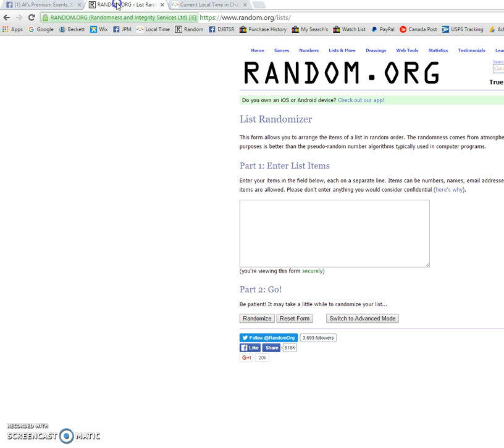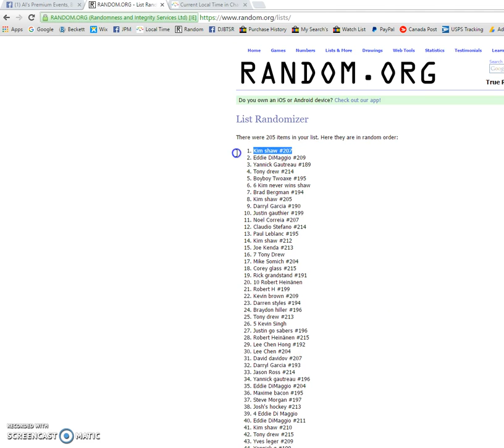Alan's Monthly Give Away #4 Gordie Howe 5x7 auto